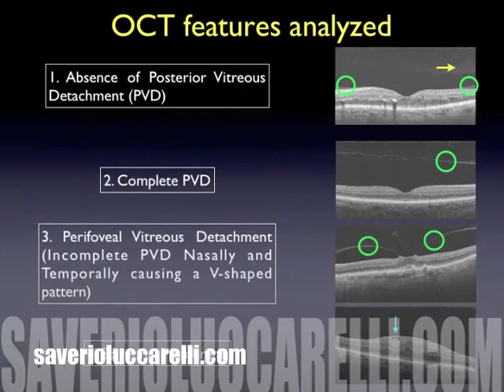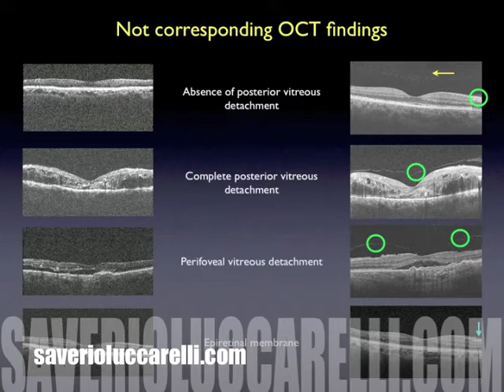Comparison between STRATUS and CIRRUS OCT in the visualization of vitreo-retinal interfacie